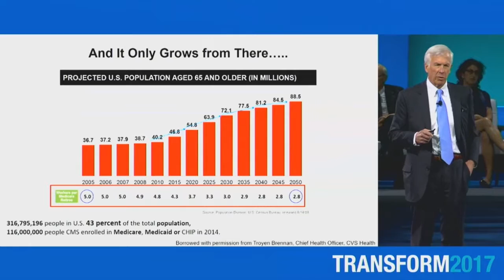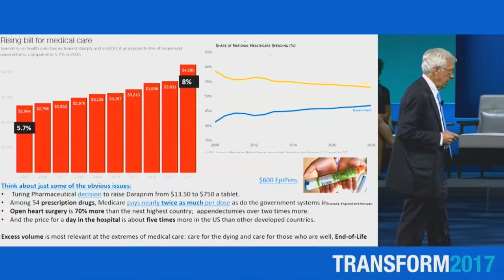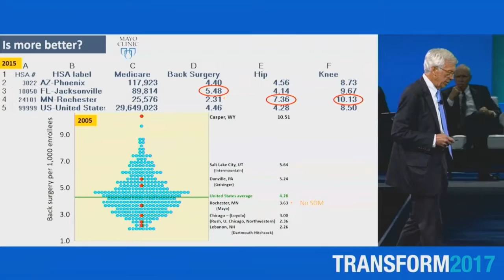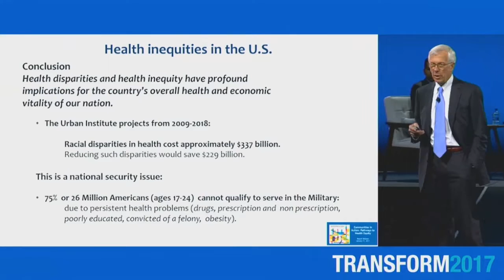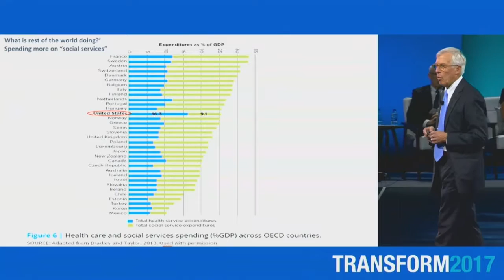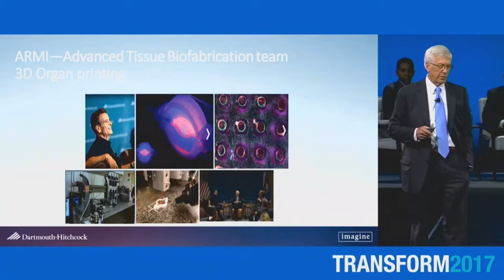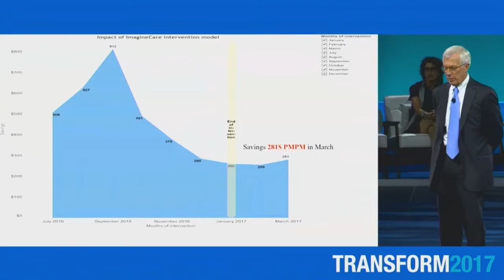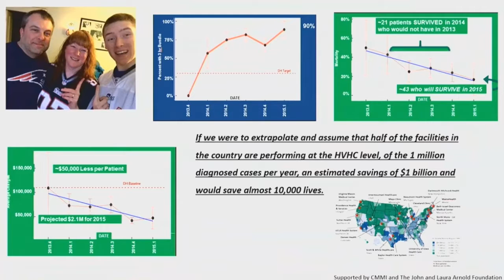Mayo Clinic Transform 2017 - Session 1: Mind the Gap: James Weinstein, D.O.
James Weinstein is Chief Executive Officer and President of Dartmouth-Hitchcock Health. Under his leadership, Dartmouth-Hitchcock is working to create a “sustainable health system” for the patients and communities it serves, for generations to come.